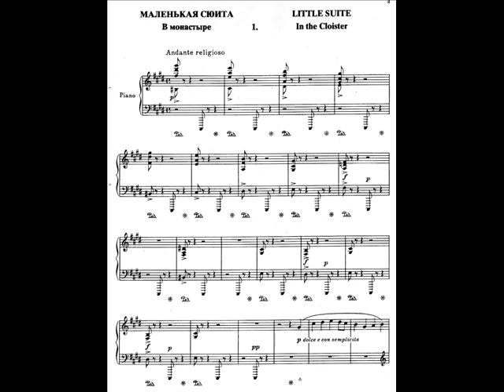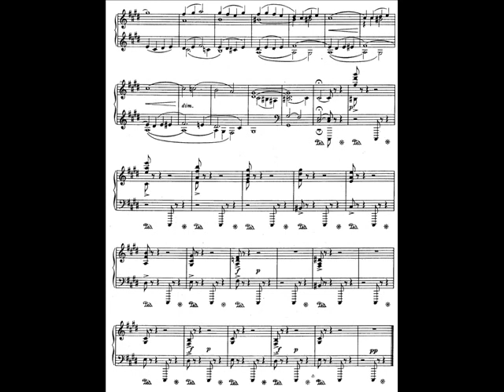Alexander Borodin, 'In the cloister' (from 'Little suite')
Margaret Fingerhut (piano).